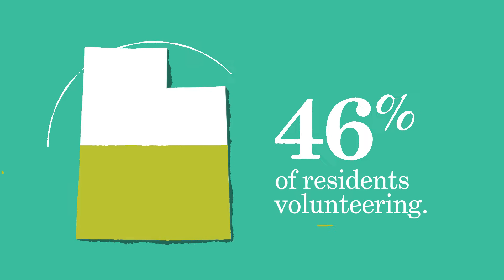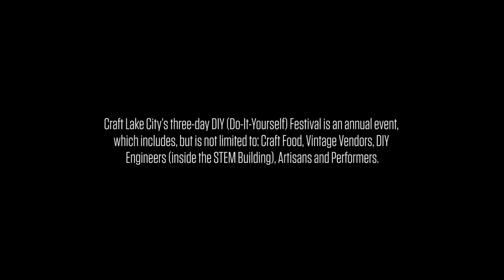Volunteer at Craft Lake City's 9th Annual DIY Festival!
Craft Lake City is a 501(c)(3) nonprofit organization. Our mission is to educate, promote and inspire local artisans while elevating the creative culture of the Utah arts community through science, technology and art. In an effort to keep the community active, educated and aware of local DIY culture, Craft Lake City hosts monthly workshops, gallery shows, fundraisers and an annual festival to promote regional spending with independent artisans and micro businesses.

The 2017 DIY Festival will be held at the Gallivan Center, 239 S. Main Street, on Friday, Aug. 11 from 5 p.m. to 10 p.m., Saturday, Aug. 12 from noon to 10 p.m. and Sunday, Aug. 13 from noon to 7 p.m.

Join us in celebrating the DIY spirit! Volunteer for the 2017 DIY Festival and take part in cultivating Utah’s creative community.